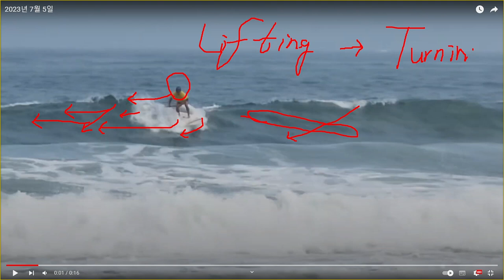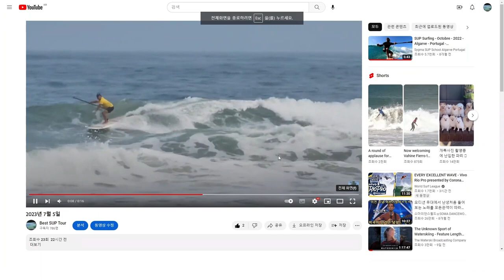만리포 패들보드 서핑 리뷰, 리프팅(점프) 기술, 시선 앞으로 !!